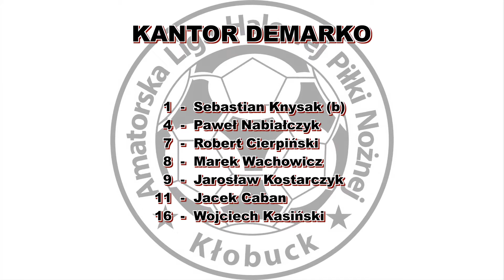ALHPN 2016/17 KANTOR DEMARKO - ANTRA